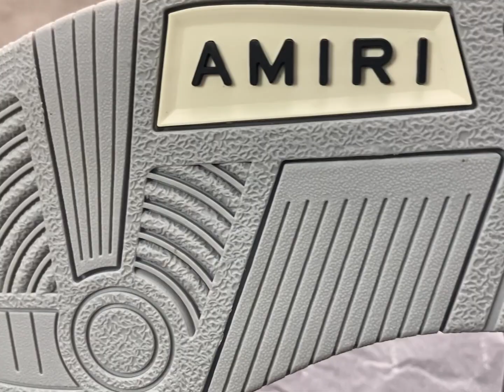UNBOXING AMIRI SNEAKERS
FOLLOW OUR INSTAGRAM FOR DAILY UPDATE : @VLIXCO_LUX @VLXC.CATALOG

FOLLOW OUR TIKTOK FOR MORE INTERESTING : @VLIXFLEX @VXC.LUXURY